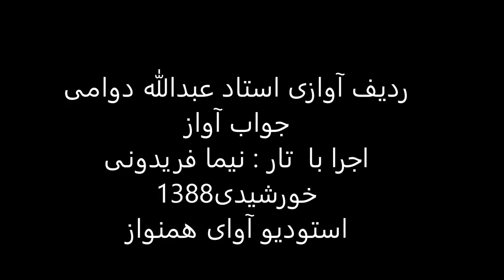ردیف آوازی استاد عبدالله دوامی اجرا با تار نیما فریدونی سال1388 افشاری عراق